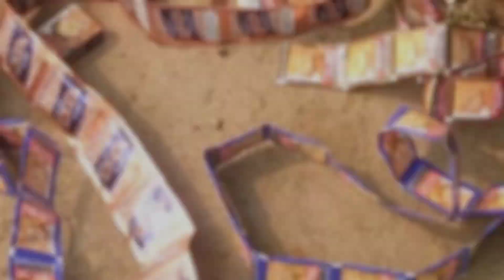पागलों का गांव ‌- Beuniqueboys / Full HD comedy video bub pagalon ka shahar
पागलों का गांव ‌- Beuniqueboys / Full HD

Hello dosto Namaskar, swagat hai aap sabka hamare youtube channel me ,aaj ke iss video me hamne Gaon me hone wali ghatnao ko ek nye tareeke se present karne ki koshish ki hai , bhut badhiya aur funny video hai.
So please dosto aap sabke ke support ki jarurat hai .

Actors:-
Himanshu patel
Saurabh fatehpuria
Rohit pal

Story nd concept by :- team bub
Edit by :- team bub
shoot by :- team bub

Beuniqueboys
Beuniqueboys new video
Beuniqueboys comedy video
Beuniqueboys youtube channel
comedy show beuniqueboys
Saurabhfatehpuria
Latest video of beuniqueboys
New video
Beuniqueboys fatehpur
Fatehpuria boys
paggal new video
new comedy video
Tauba
Latest vlog
Saurabh joshi vlogs new video
New video
Amit bhadana
Round2hell new
Comedy video

Bbkivines
Makejokeof
Mjo new video
Badshah
Yoyohoneysingh
Neha kakkar
Toni kakkar
New latest song
Latest songs video
paglo  ka gav
पागलों का गांव
Paglo ka shahar comedy video 😂😂